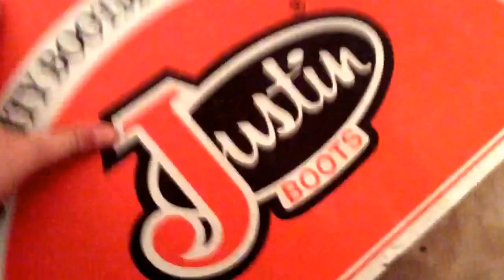New stuff...Justin's an carhartt